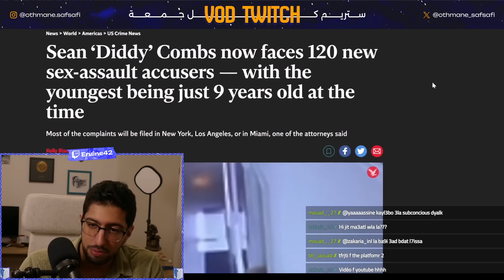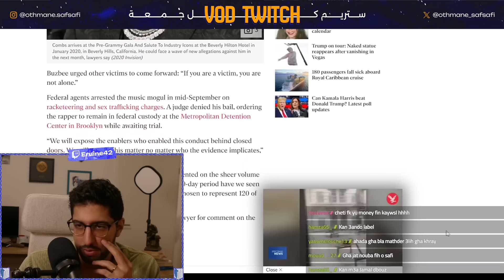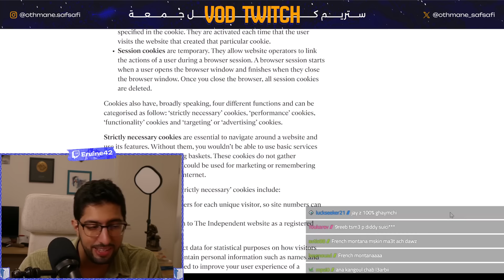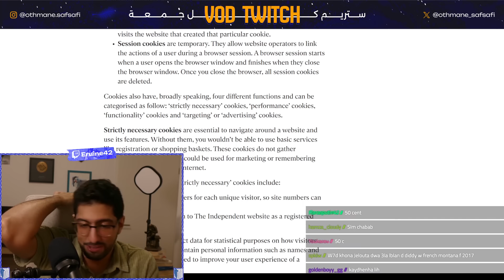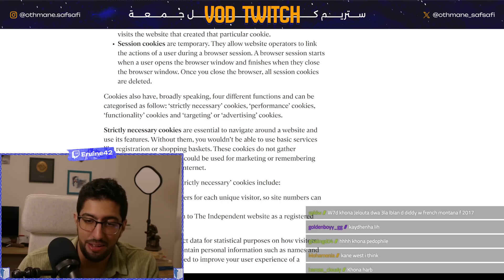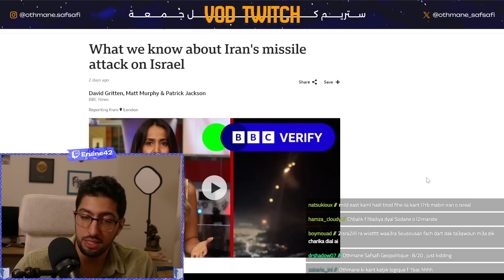واش غادي تكون حرب عالمية جديدة؟